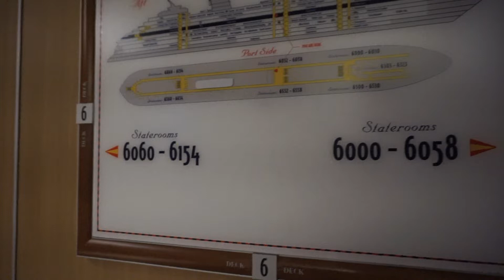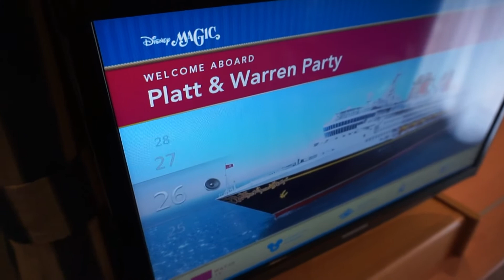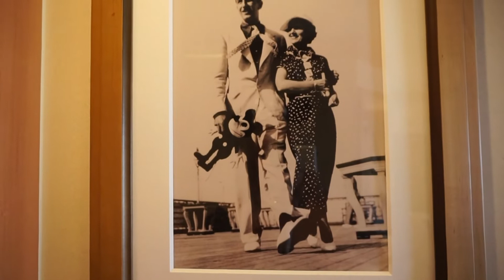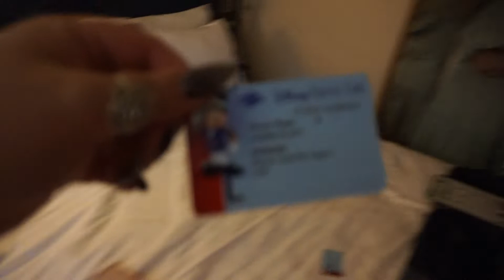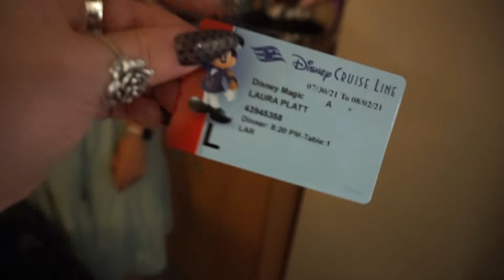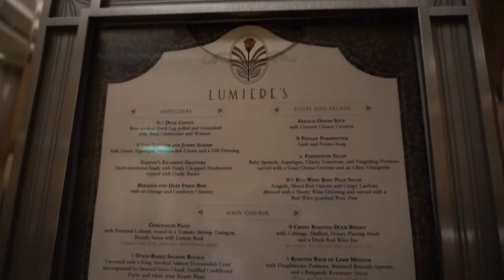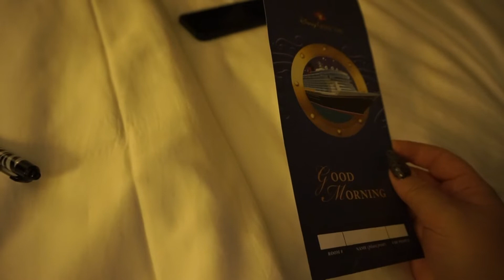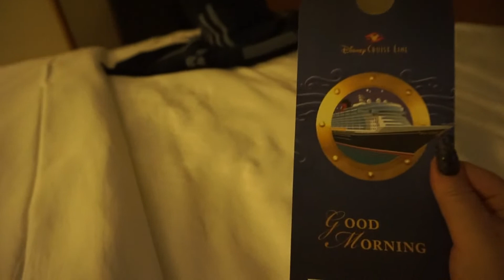🚢Disney Magic at Sea Cruise⚓️Day 1 Part 2|Liverpool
HEY EVERYONE!

Welcome to part 2 of our Day 1 embarkation day on the Disney Magic Cruise!

We sail away then have our first Disney cruise dining experience in the restaurant Lumieres.

There’s also a quick room tour & a lot of laughing at nothing because we’re Disney exhausted & too excited!